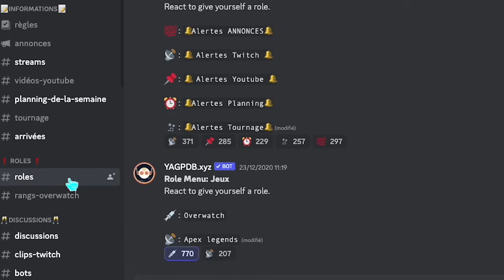5 BRONZES vs 2 GM : Qui va gagner ? - Overwatch 2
J'ai fait affronter 5 Bronzes contre 2 GM (mais en fait il y en a un qui a join après mdrrrr) sur Overwatch
QUI VA GAGNER SELON VOUS ???

Musiques utilisées:

Floral Fury - Cuphead Remix by Qumu
Coconut Mall - Mariokart 8 Deluxe Booster Course Pack OST
DS Twilight House - Mario kart Wii
GCN DK Mountain - Mario kart Wii
Mushroom Gorge - Mario kart Wii
Super Mario Kart Music (SNES) - Mario’s Jingle